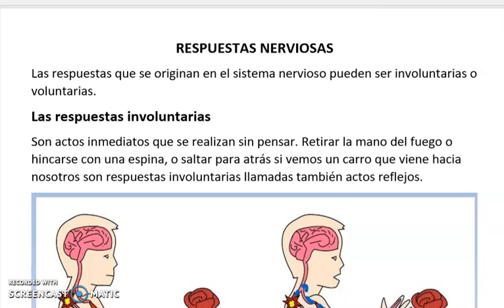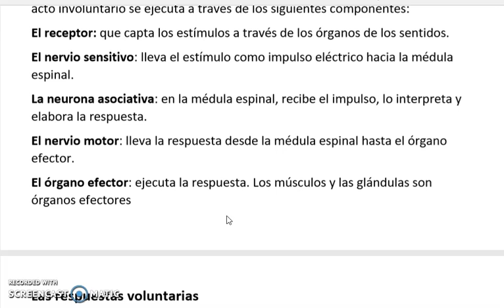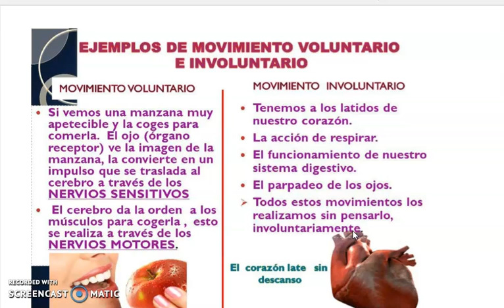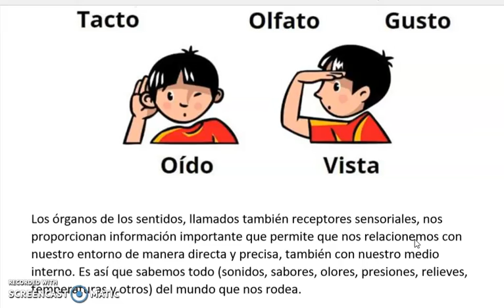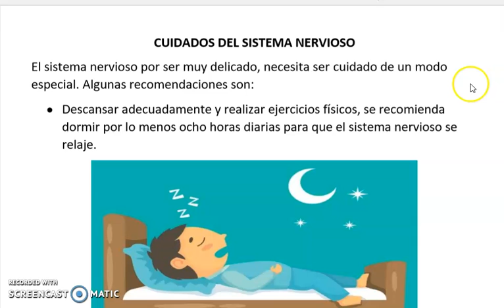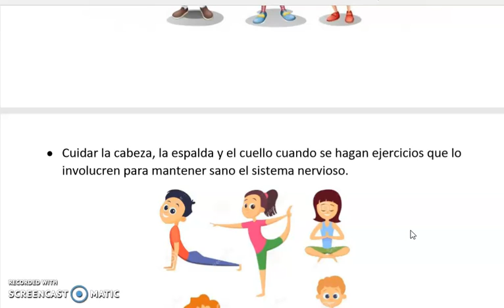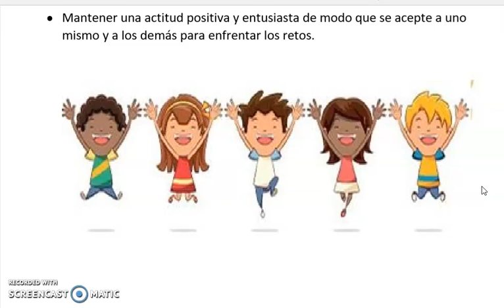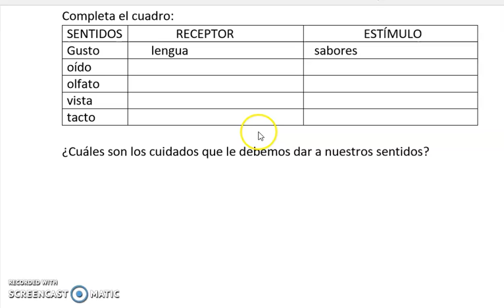CIENCIA Y AMBIENTE: RESPUESTAS NERVIOSAS (5TO Y 6TO GRADO DE PRIMARIA) - LUNES 27/07/20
PROFESORA: YOLANDA PALACIOS
CURSO: CIENCIA Y AMBIENTE
GRADO: 5° Y 6° DE PRIMARIA
AÑO ESCOLAR: 2020